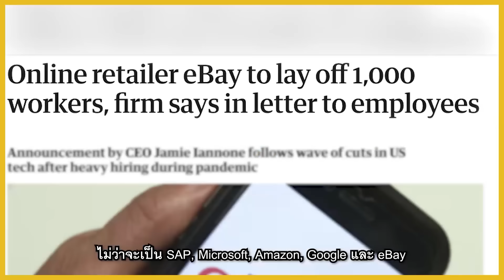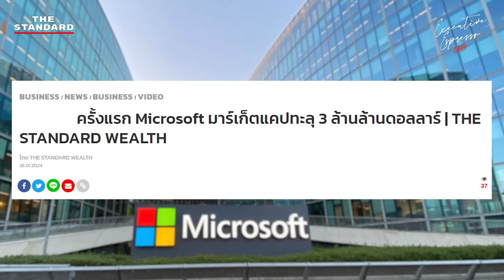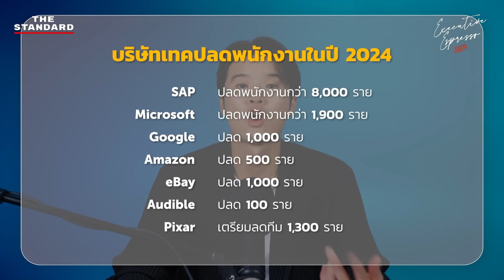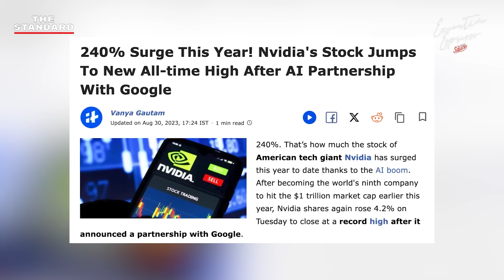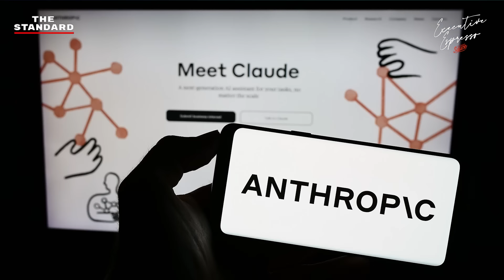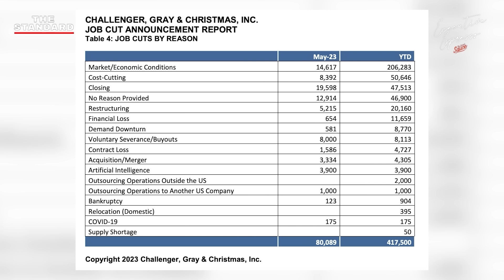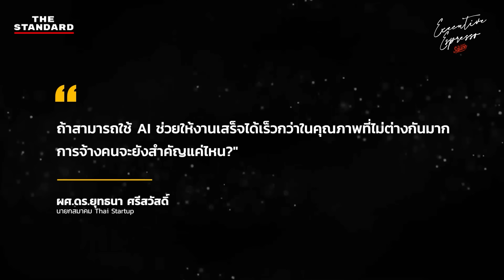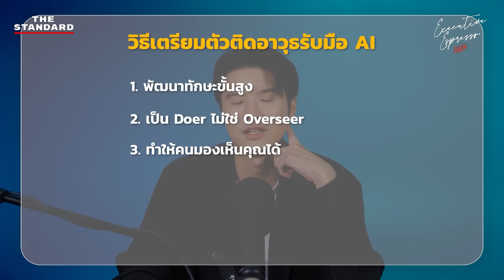บิ๊กเทคปลดคนไม่หยุด เอา AI แทนที่ | Executive Espresso EP.489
มหากาพย์ปลดคนลากยาวมาจนถึงปี 2024 ดูท่าว่าจะไม่จบลงง่ายๆ สืบเนื่องมาตั้งแต่ปี 2022 และรุนแรงต่อเนื่องในปี 2023

มีการพาดหัวข่าวทั่วโลกว่า บริษัทเทคโนโลยีหลายภูมิภาคได้เลิกจ้างพนักงานในเดือนมกราคมที่ผ่านมา ไม่ว่าจะเป็น SAP ปลดพนักงานกว่า 8,000 คน, Microsoft ที่เป็นฝั่งของเกมก็ปลดพนักงานถึง 1,900 คน, Amazon ปลด 500 ตำแหน่ง, Google ปลด 1,000 ตำแหน่ง และสตาร์ทอัพอีกหลายราย แต่กลับสวนทางกับหุ้นเทคที่พุ่งสูงขึ้น ซึ่งหลายคนตั้งข้อสังเกตว่า เหตุผลที่บริษัทเทคเลย์ออฟพนักงานในปีนี้ไม่ใช่บริษัทกำลังแย่หรือขาดทุน แต่เป็นเรื่องของการเปลี่ยนแปลงวิธีการมากกว่า

โดย CNN ระบุว่า หนึ่งในสาเหตุที่ปลดพนักงานคือ ‘AI’ ซึ่งจะเป็นสาเหตุสำคัญหรือไม่ Executive Espresso ชวนวิเคราะห์สาเหตุการปลดพนักงานของบิ๊กเทคทั่วโลก รวมถึงคนไทยจะได้รับผลกระทบและรับมืออย่างไร ติดตามชมได้ในเอพิโสดนี้

00:00 เริ่มรายการ
00:51 เริ่มเนื้อหา
03:07 เกิดอะไรขึ้นกับบริษัทเทค
08:08 วิเคราะห์สาเหตุการเกิด Tech Layoffs ปี 2024
23:40 วิธีเตรียมตัวติดอาวุธรับมือ AI